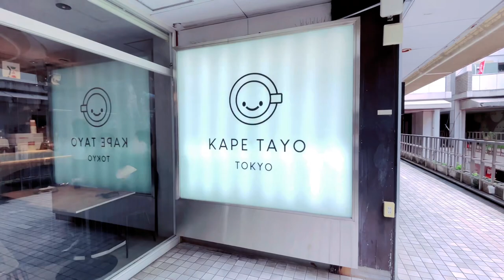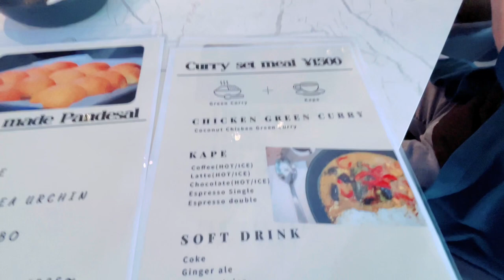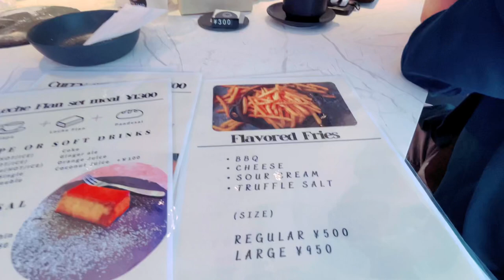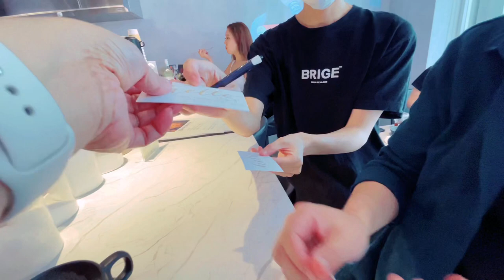Kape Tayo Tokyo / Roppongi Japan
Meet up with Fumiya,dito sa kanang kape tayo Tokyo ang cute nya at mabait sya mismo mag intertain sa ating mga pilipino at mga costumer at fans nya.